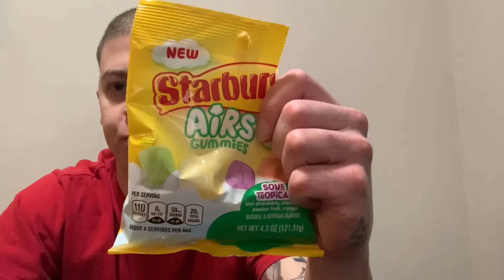REVIEWING THE NEW STARBURST AIRS GUMMIES